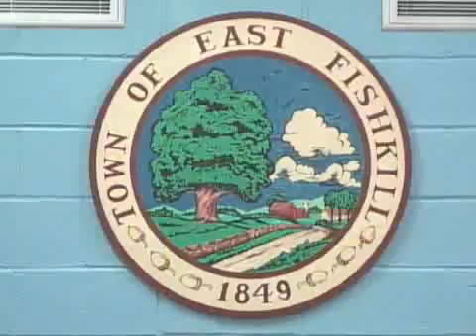11-10-15 East Fishkill Zoning Board Part II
11-10-15 East Fishkill Zoning Board Part II